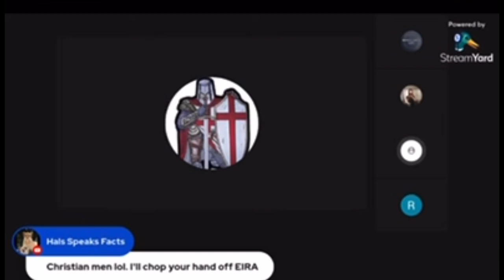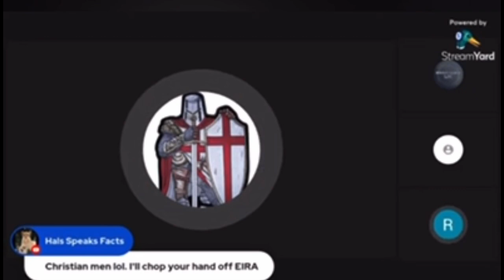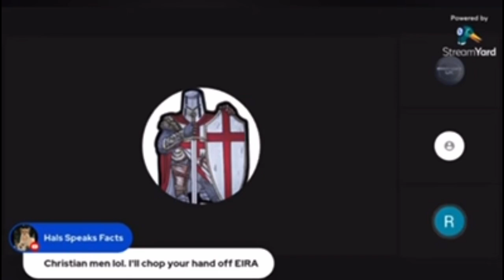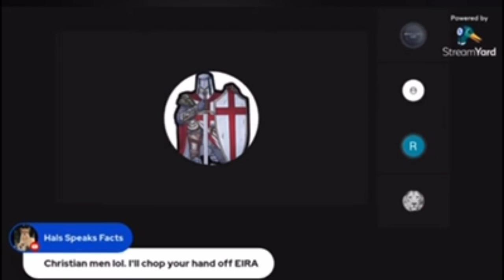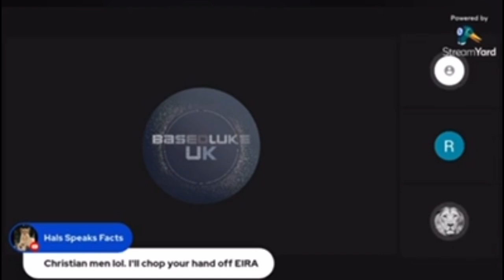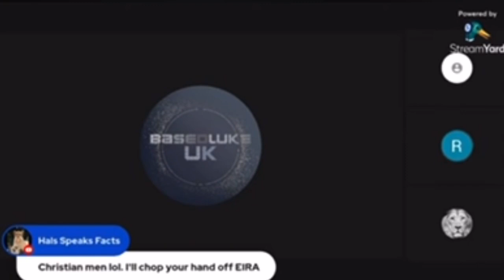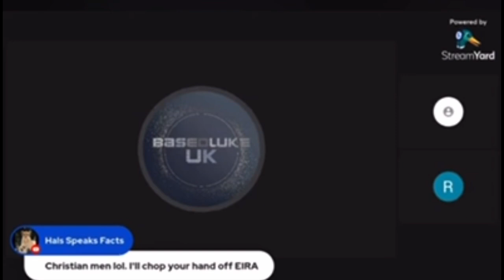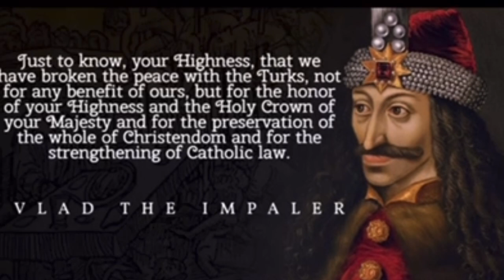Hamzas Den | fake shahadas exposed | RS CID Challenge to Muslims | efdawah